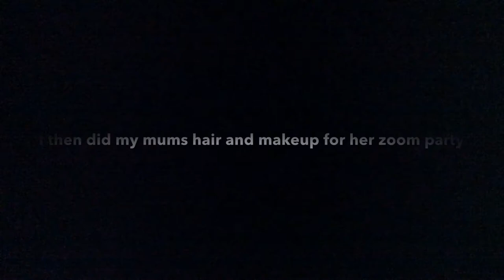Day in the life as a teenage girl | Lockdown edition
This video is a bit all over the place so sorry in advance but it’s a day in the life video filmed on a weekend in lockdown 2021

Thank you to everyone watching. Love you all xxx

Pintrest - lucywats0n

Byeeeeee!